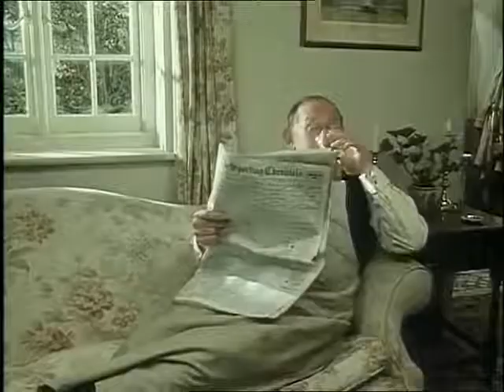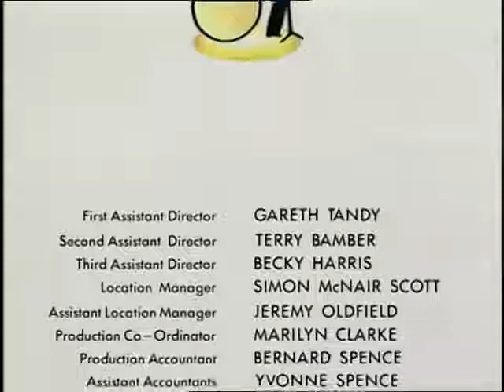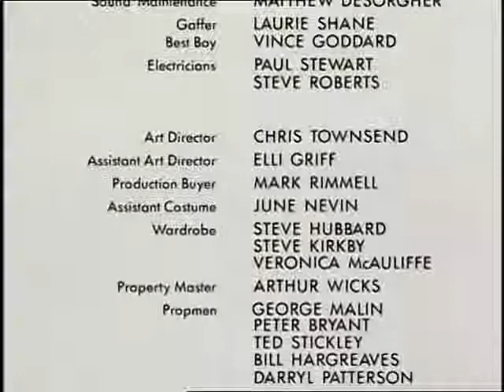Jeeves & Wooster (Fry & Laurie) - S02 E04. Subtitles: ENG - ESP.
Subtitles: English - Español.
Bertie Wooster insists on learning how to play the trombone, which leads to his having to leave his apartment, and drives Jeeves to leave his service.  Bertie gets a new valet, Brinkley.
Chuffy (Marmaduke, 5th Baron Chuffnell) rents a cottage to Bertie, and furthermore, engages Jeeves as his valet.
Old Stoker, the American millionaire, is in negotiations to buy Chuffnell Hall.
Chuffy is in love with Pauline Stoker, who, a few months back, was briefly engaged to Bertie in New York.
Take all that and shake.  Don't stir.